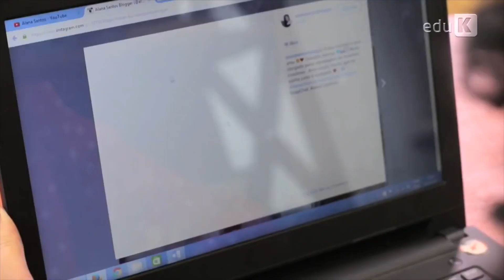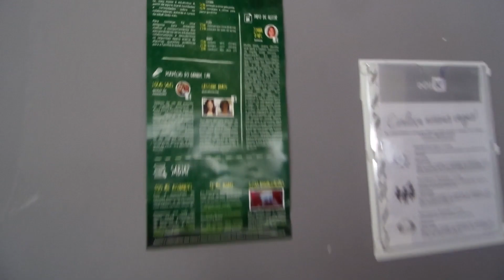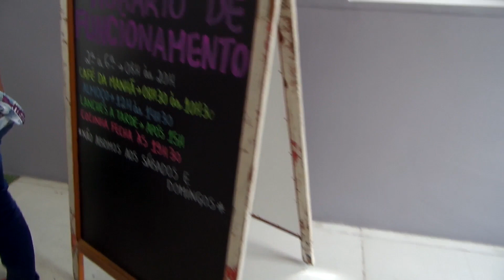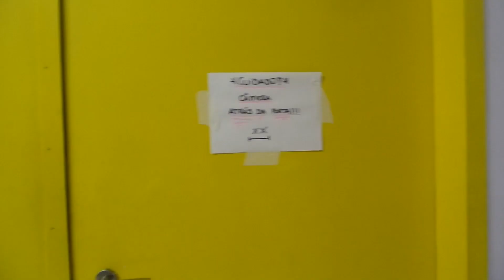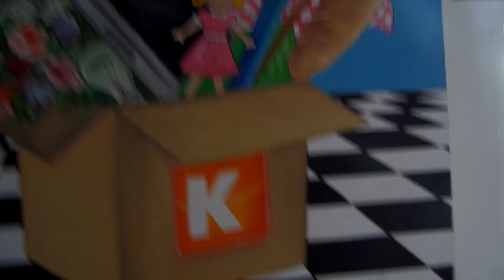Tour pela EDUK Curso de costura e modelagem Alana Santos Blogger